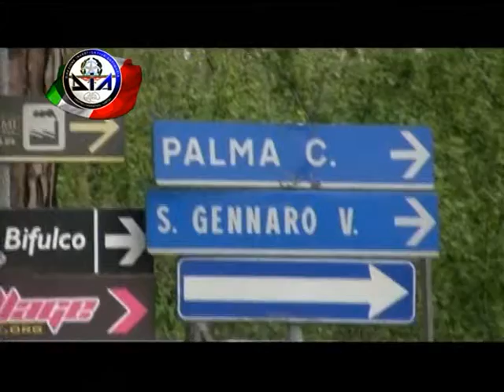Palma Campania (NA) - Camorra, sequestrati beni per 2 milioni al clan Fabbrocino (09.04.13)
- Palma Campania (NA) - La direzione investigativa antimafia ha eseguito un decreto di sequestro di beni, per un valore di 2 milioni di euro, nei confronti di Domenico Cesarano, 58 anni, di Ottaviano (Napoli), detto "Mimì 'o pezzaro", ritenuto affiliato al clan Fabbrocino. Già lo scorso 14 marzo l'uomo era stato destinatario di un altro provvedimento di sequestro di beni per un valore di 5 milioni di euro. Poi, nel corso dell'indagine, sono emersi ulteriori beni riconducibili a Cesarano: da qui un ulteriore provvedimento emesso dal tribunale di Napoli su richiesta della Direzione distrettuale antimafia partenopea.